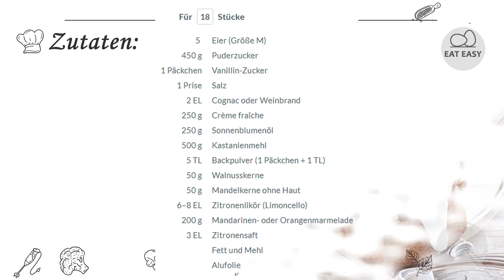Korsischer Kastanienkuchen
Hilfskanal:
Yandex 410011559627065